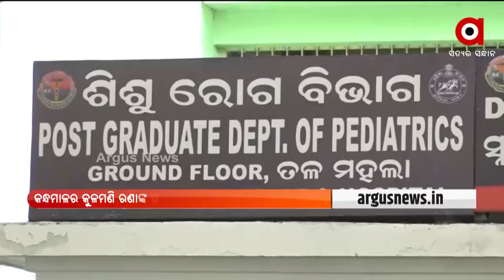୧୬ କୋଟି ଟଙ୍କାରେ ଅଟକି ଯାଇଛି କୁନି ପିଲା ରାଜବୀରର ଜୀବନ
୧୬ କୋଟି ଟଙ୍କାରେ ଅଟକି ଯାଇଛି କୁନି ପିଲା ରାଜବୀରର ଜୀବନ । କଟକ ବଡ଼ ସରକାରୀ ଡାକ୍ତରଖାନାରେ ହୋଇପାରିଲାନି ଚିକିତ୍ସା । ବିରଳ ରୋଗ ପାଇଁ ଦରକାର ୧୬ କୋଟି ଟଙ୍କା ମୂଲ୍ୟର ଇଞ୍ଜେକସନ । ସହାୟତା ପାଇଁ ରାଜବୀର ମାଆଙ୍କର ଆକୁଳ ନିବେଦନ ।